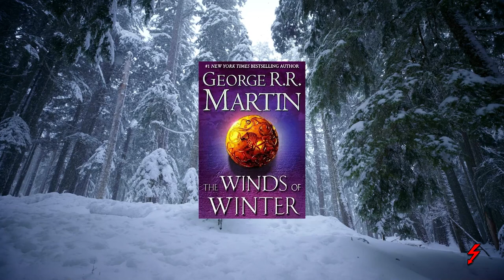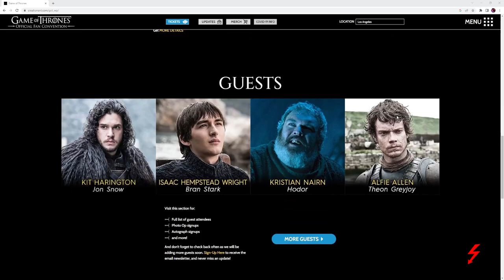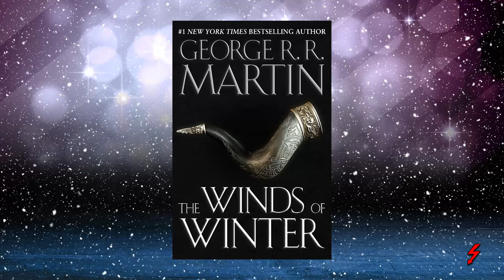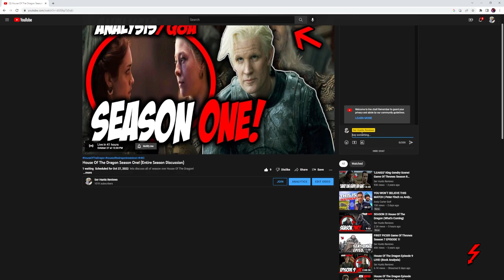WINDS IS ALMOST DONE! George RR Martin! (Winds Of Winter)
THIS IS NOT A DRILL! George RR Martin has just given the best update ever on The Winds Of Winter! Right after the LONG NAAAGHT started for House Of The Dragon! PERFECT timing! In this video I breakdown the update and talk about Jon Snow! *SHALL WE BEGIN?!*

Dragon Knights🐲🔥🗡️
The North Must Remember, Heart Of Inspiration, Breanne Johnson

➤House Of The Dragon➤Game Of Thrones➤ House Of The Dragon Season 1➤House Of The Dragon PLOT LEAK➤House Of The Dragon Finale➤Daemon Viserys Rhaenyra Alicent Aegon➤House Of The Dragon Explained➤House Of The Dragon Season One Finale